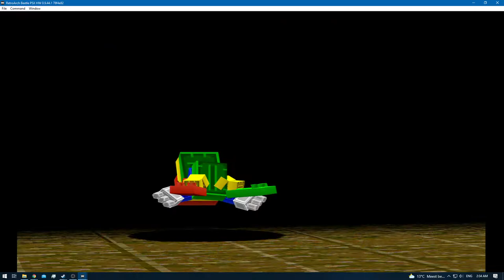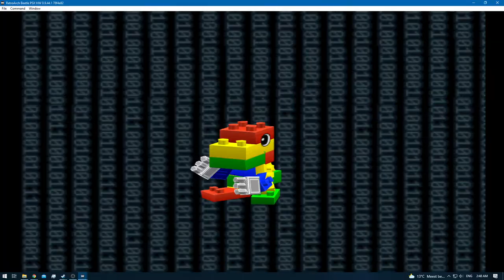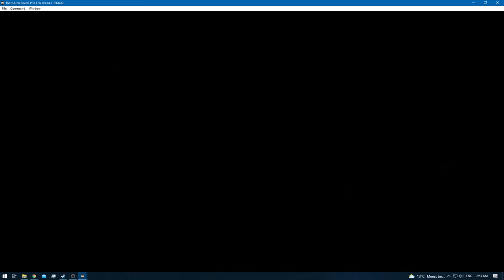Digimon World 2 [RA] - Episode 44.1 - Bloodknight: BIOS Domain [NC]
None!

None!

None!

None!
[YouTube Chapters]

0:00 - [YouTube Time Stamp Feature]
0:02 - [Preparations]
0:04 - 1:55 [Gameplay: (Digital City)]
1:57 - 28:03 [Bloodknight: BIOS Domain] [Digimon Hunting / Training] [Need Garurumon for In-Game Trade]
28:04 - 29:13 [Gameplay: (Digital City)]
29:14 - 29:28 [Digi-Evolution: Mojyamon - Monzaemon]
29:29 - 29:34 [Gameplay: (Digital City)]
29:35 - 29:46 [Digi-Evolution: Toy-Agumon - Leomon]
29:47 - 30:27 [Gameplay: (Digital City)]
30:28 - 30:46 [Digi-Evolution: Giromon + Ice-Devimon = Clear-Agumon] [DP 7]
30:48 - 35:22 [Gameplay: (Digital City)]
35:23 - [End of the Episode]